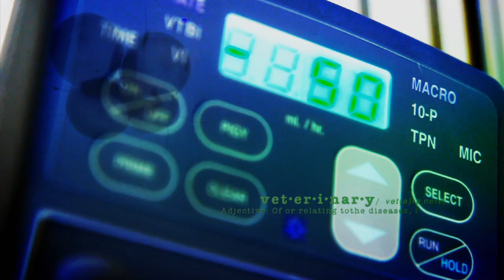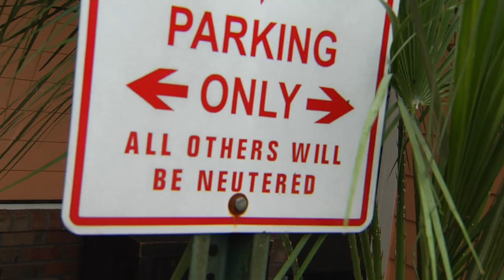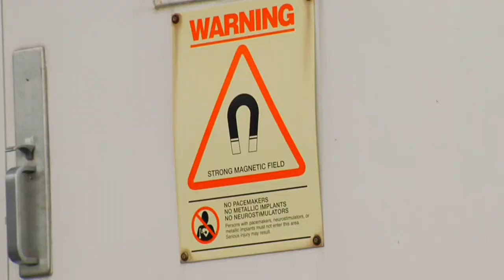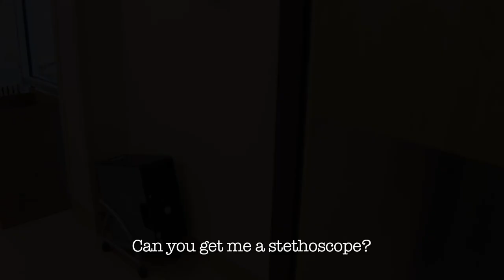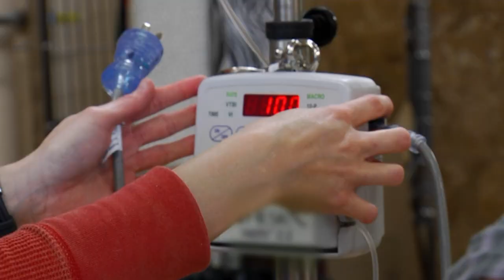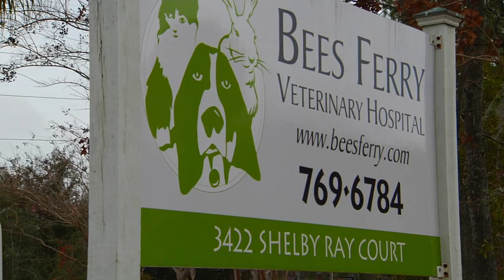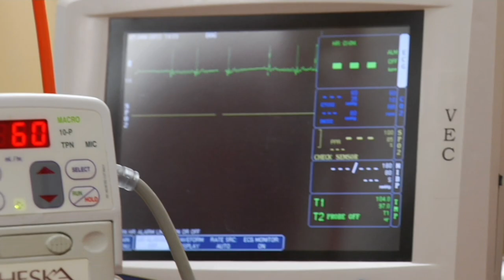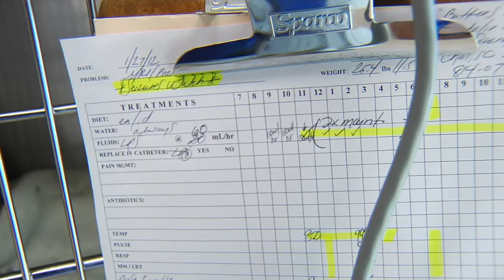Rescue Vet | E13 'Bulldogs' | Wild America Animal Channel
🟠 Title: Rescue Vet 'Bulldogs'
🟠 Summary: A French bulldog with a brain tumor is rushed to the emergency room, while a cat with a foot infection may result in amputation.

In a brand new 13-part series, three American veterinary clinics open their doors and bring viewers inside their world of animal rescue.

Directed by: Jessie Anderson-Berens
Cast: Tom Clark
Year Released: 2012

🟠 Rating: TV-G